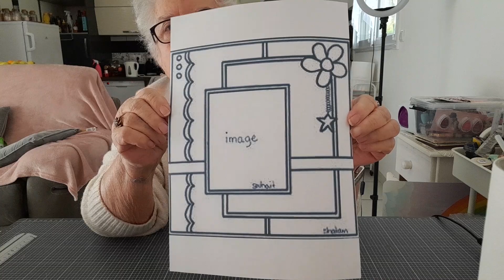j essaie une carte sketch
DEROULE LA BARRE D INFO :

-5€ sur la degustabox : MONIQUEG_11705
merci
bonne journée